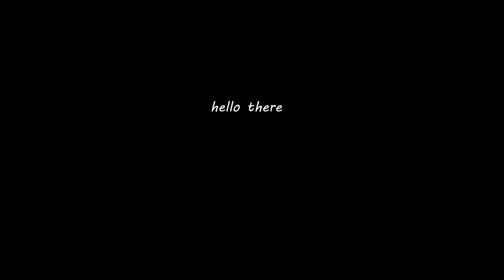Cruel || GLMV (lyrics)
Logic = 10/10

Song: Cruel by Chloe Adams

Fonts: MV Boli, Moon Flower Bold, Love Story Rough, Handscript, Downcome, Child Writing Regular